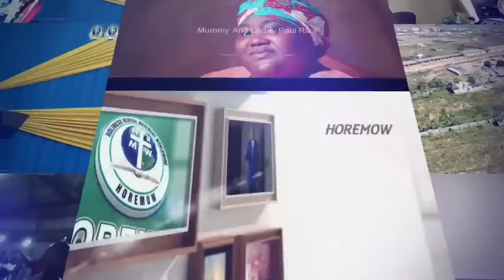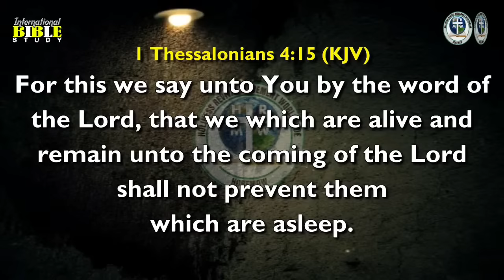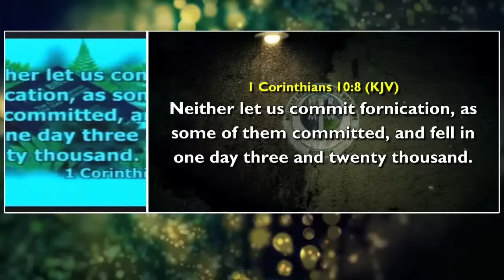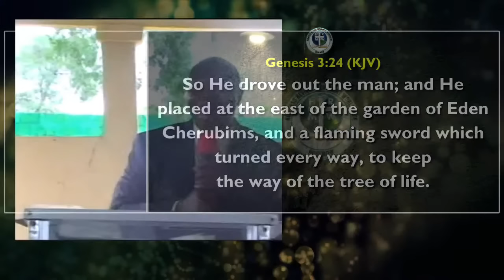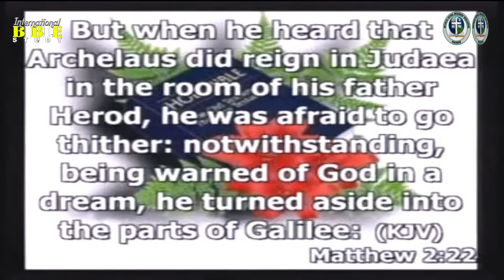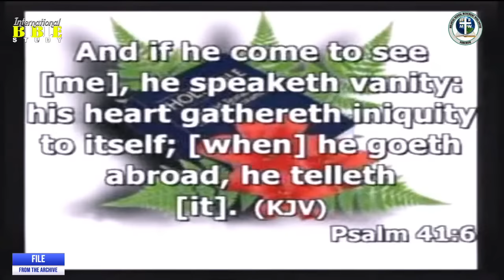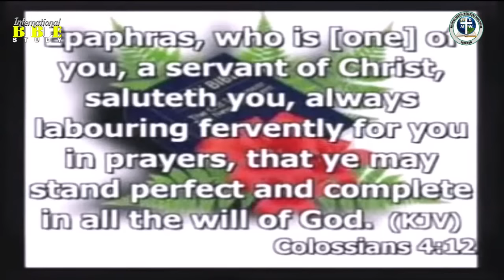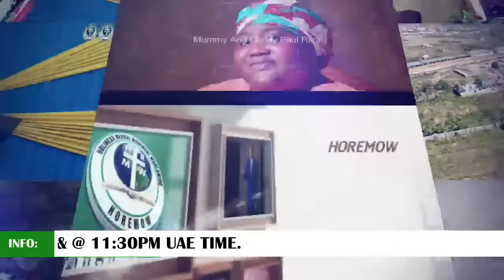BIBLE KNOWLEDGE FOR HOLY LIVING AND ETERNAL LIFE With Pastor Paul Rika (31st|| DECEMBER || 2023)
BIBLE KNOWLEDGE FOR HOLY LIVING AND ETERNAL LIFE With Pastor Paul Rika live from Abuja (31st|| DECEMBER || 2023)